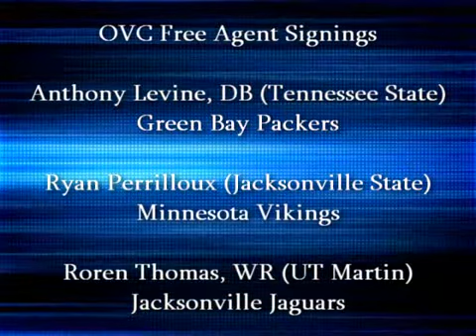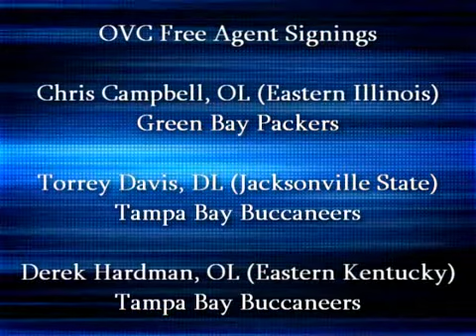OVC Insider - Episode 12 (5/6/10)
The 12th episode of OVC Insider, a weekly show about the happenings of the Ohio Valley Conference. Hosted by OVC interns Grant Finley and Viki Arias.